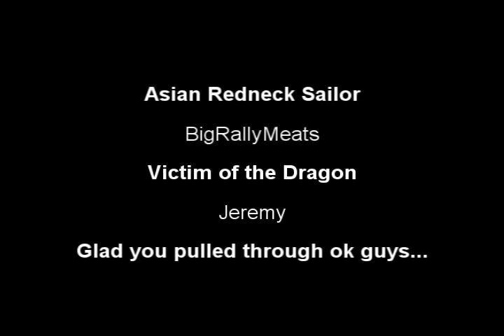Jeremy vs The Dragon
BRM was following Jeremy for one last pass through DealsGap.

Jeremy misses a corner, flies 15 feet over a river and through the woods all the way to grandma's house.  Not really, but he did clear a minivan.